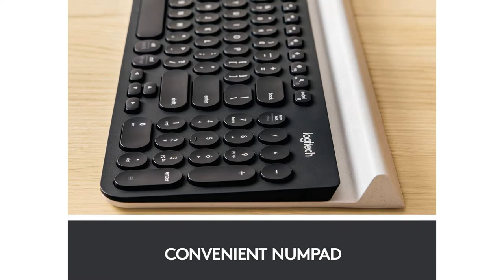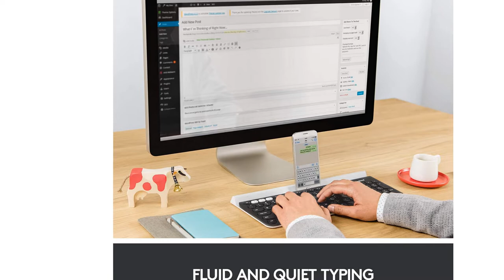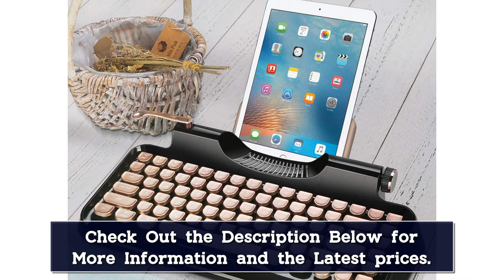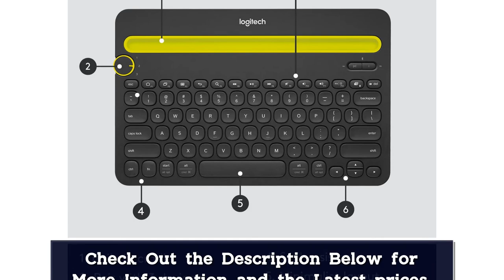Top 5 Best Tablet Keyboards Reviews of 2024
In This Video, We Recommended the Top 5 Best Tablet Keyboards 2024

👉05.UGREEN Keyboard Wireless Bluetooth & 2.4GHz

👉04.FL·ESPORTS FL680 Three-Mode Mechanical Keyboard

👉03.Xiaomi Pad 6/6 Pro Tablet Keyboard Type Double Sided Protective Case

👉02.UGREEN Keyboard Wireless Bluetooth 5.0

👉01.Magic Keyboard for iPad Pro 11 12.9 Air 4 Air 5 for iPad 10th Generation